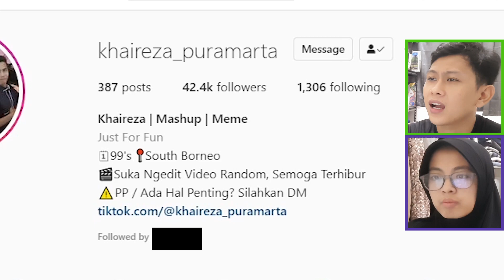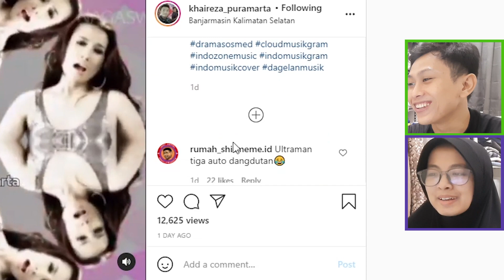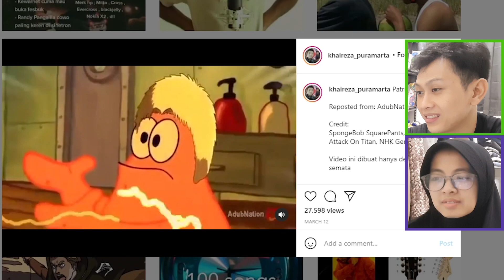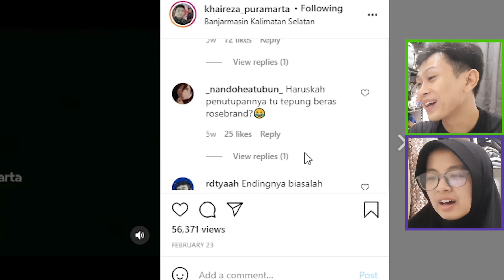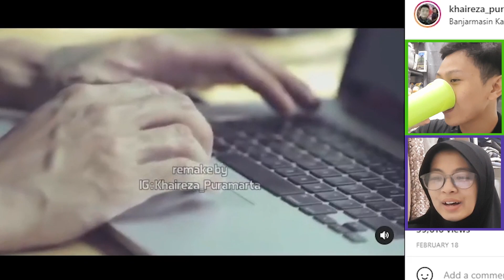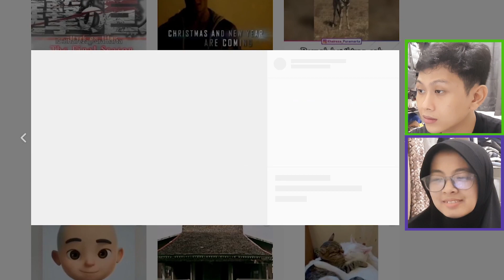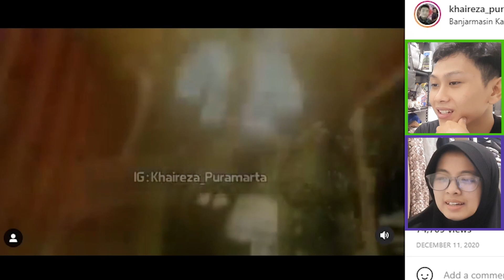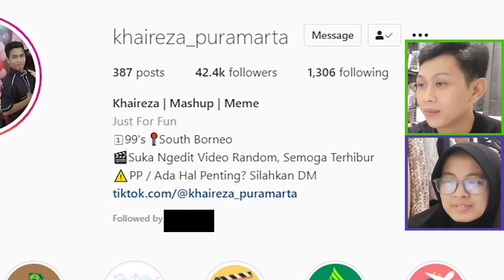KOK BISA??? DARI DORAEMON JADI RAN? ST 12 JADI TEPUNG BERAS ROSE BRAND? LINKIN PARK JADI KERA SAKTI?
Source & Credit to Khaireza Puramarta